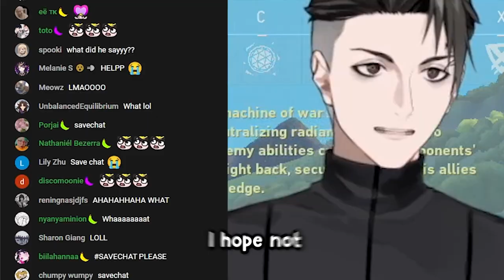𝗜 𝗲𝘅𝗽𝗹𝗮𝗶𝗻𝗲𝗱 𝘁𝗼 𝗦𝗵𝗼𝘁𝗼 𝗺𝘆 𝗺𝗲𝘁𝗵𝗼𝗱 𝗼𝗳 𝗣𝗘𝗘𝗜𝗡𝗚 𝗙𝗔𝗦𝗧𝗘𝗥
Editing on a Valorant highlight vod from this valorant session!